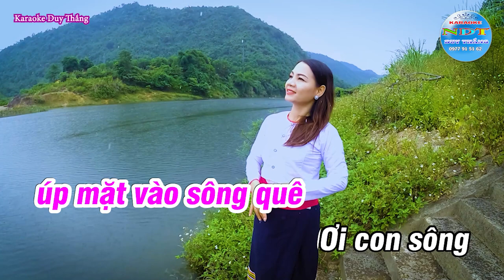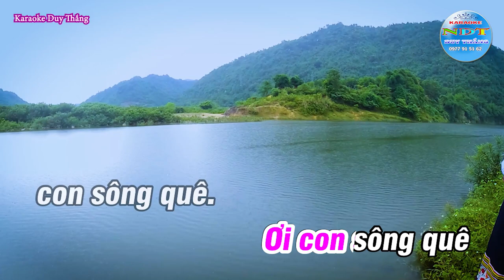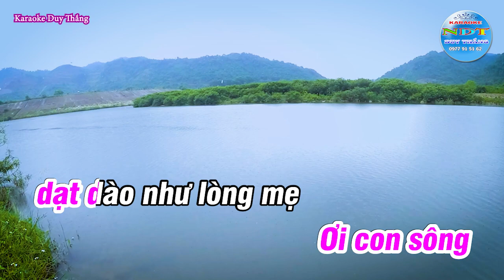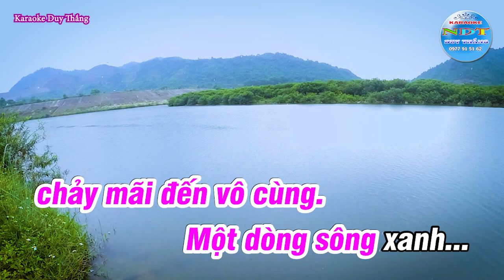Khúc Hát Sông Quê Karaoke Tone Nữ Duy Thắng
Tên bài nhạc : Đừng Ví Em Là Biển
Nhạc : Nguyễn Trọng Tạo - Thơ : Lê Huy Mậu
Trình Bày       : New Duy Thắng
Mỗi Đăng Ký Của Quý Vị Là Niềm Vinh Dự Lớn đối với New Duy Thắng
❖▬▬▬▬▬▬▬▬▬▬ஜ۩۞۩ஜ▬▬▬▬▬▬▬▬▬▬❖
để theo dõi những video mới nhất
HỢP ĐỒNG HỢP TÁC
(Số: 09/2022/HĐHT/BHMedia–NVT)
🎵 New Duy Thắng là kênh karaoke nhạc sống độc quyền phát hành những ca khúc Karaoke mới nhất gồm nhiều thể loại khác nhau.
Theo dõi kênh để được thông báo khi có sản phẩm mới nha các bạn.
🔊- Lưu ý: Tất cả các sản phẩm từ New Duy Thắng là những sản phẩm độc quyền không chấp nhận sao chép dưới mọi hình thức.Sẽ gắn cờ nếu các trang vi phạm bản quyền mọi sản phẩm của
New Duy Thắng